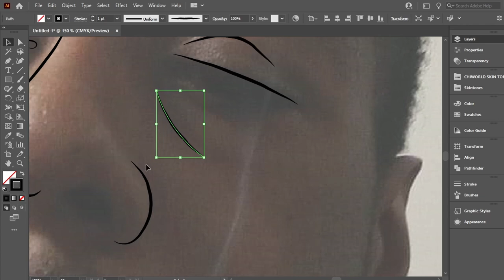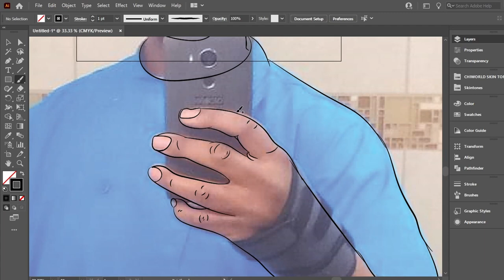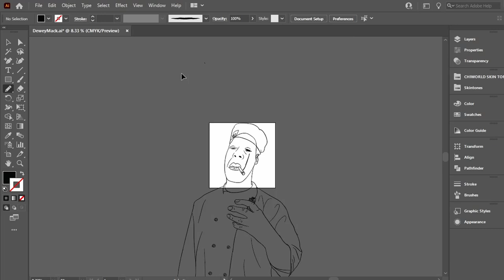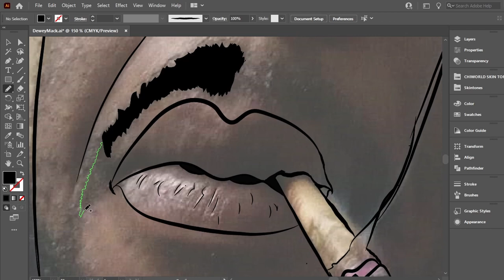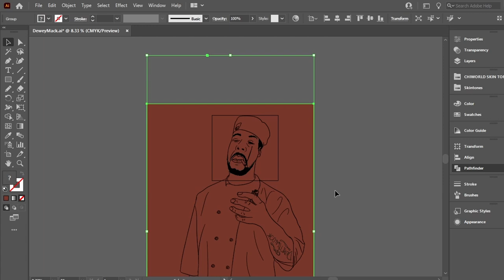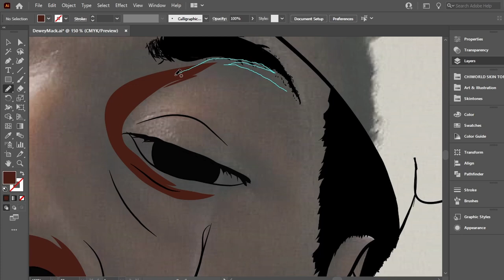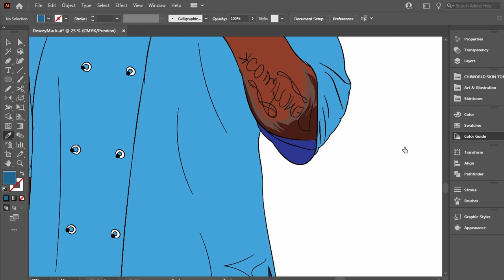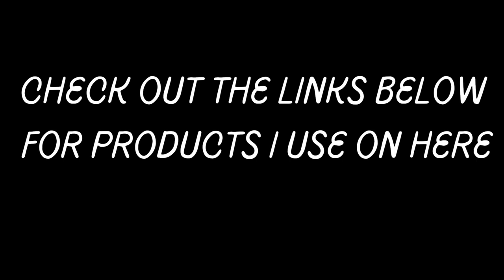Mr. Mack Speed Art Tutorial with Adobe Illustrator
Mr. Mack Adobe Vector Cartoon Graphic Tutorial

XP-PEN Artist12 11.6 Inch
HUION H420 OSU Graphics Drawing Tablet
Adobe Illustrator
OTraki 4 Pack Artist Gloves